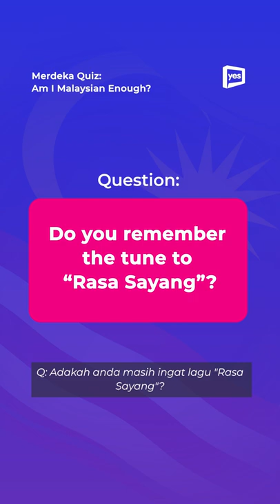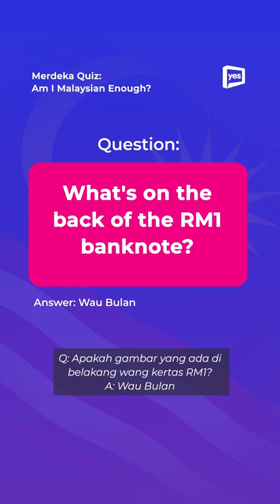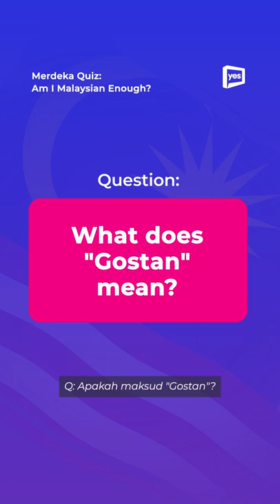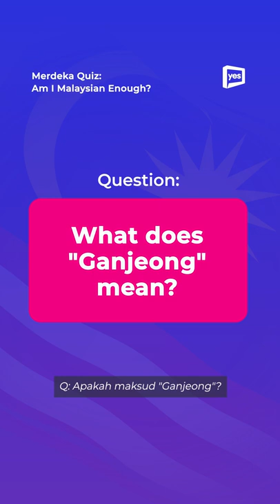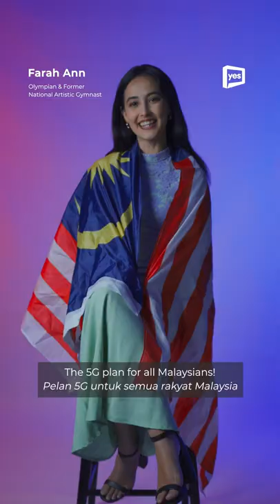How well do you know Malaysian slang? ​ft. Farah Ann, Nadhir Nasar & Han Xiiao Aii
Selamat Hari Merdeka ke-65! Watch Farah Ann, Han Xiiao Aii, & Nadhir Nasar answer our Merdeka quiz to see how much they know about Malaysia & its culture!

SwitchTo5G with our Yes Infinite+ plan and get a FREE* 5G smartphone with 0% upfront payment from as low as RM58 per month. T&Cs apply.